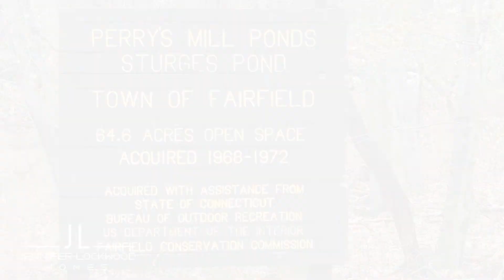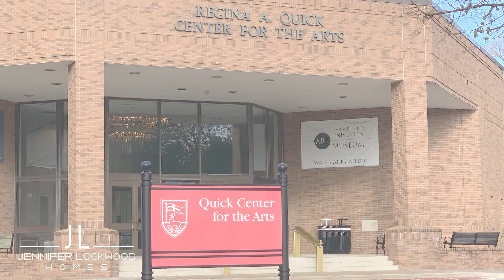Best Neighborhood Series in Fairfield CT: University and Sturges Area. Living in Fairfield CT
Part 1 of the Fairfield CT neighborhood series

Fairfield, Connecticut is located on this South Western part of the state. We are just an hour and a half outside of New York City and we are right on the coastline of Long Island Sound.
 Fairfield will always be an attractive place to move to and live in because of our location, our community, and our amenities. As far as location, we are only an hour and a half outside of NYC, and we have two main highways, the Merritt Parkway and I-95, that run through the town. Also, the Metro North train station has 3 train stops in Fairfield. Giving Fairfield easy access for commuters and for those that just want easy access to travel.

While this town has close to 62,000 residents, we have 12 distinctly different neighborhoods and those neighborhoods give us that small town feel. We have a vibrant town center full of small businesses and entrepreneurs. And the mantra here in the town of Fairfield is "doing it local" and the residents support all those local businesses. We have close to a hundred dining options with award winning restaurants, many choices for us as residents. We also have consistently high rated public school system as well as culture and the arts.

We have amenities that promote this healthy lifestyle with public golf courses, tennis courts, town gym, there are many sidewalks promoting daily walks. We have conservation areas/open space owned by the Town with hiking and walking trails. Additionally, there is access to water with Lake Mohegan, and numerous public beaches right on Long Island Sound. Plus two harbors, Southport Harbor and Fairfield Marina for those boat lovers. There is something for everyone!

The two neighborhoods highlighted in this video is the University Area and the Sturges Neighborhood. I'm starting with these two because they're near and dear to my heart, this is exactly where I was born and raised, right on the border of these two neighborhoods and my parents still live here and they are surrounded by longtime family and friends.

The University Area is exactly that. First of all, we have two universities in town, Sacred Heart University on the North Eastern part of the town and then Fairfield University right north of the town center and the Post Road. Fairfield University is a beautiful 200 acre campus, enclosed with walking trails, beautiful athletic fields and open space which run seamlessly into all the residents that surround this area.

These neighborhoods are tree-lined, they have many cul-de-sacs and hidden walking trails as well. Also a benefit is the proximity to Fairfield University. Fairfield University has the Quick Center for the Arts, and it houses theater, music and dance. You have easy access to adult and children's programs, cultural events and art exhibits as well as the fact that the university area is very close to town. If you're on the Eastern part of the university area, you're actually in between two of our town centers, the main town center(the Post Road area), and Black Rock Turnpike, which has its own set of shopping and restaurants. It's easy access to both.

The second neighborhood is the Sturges Neighborhood. This borders the train station and the Post Road, and it's just west of Fairfield Ludlowe High School. When you drive down the streets of the Sturges neighborhoods, there's lots of charm, character and historical architecture. Additionally, there's the Sturges Park which has some athletic fields and the best sled riding hill in town!  You are close to town so you can walk to the train, restaurants and shopping. Additionally, there's a few conservation areas owned by the town and you have easy access. Perry Mill Pond is the largest of the open space areas in Sturges neighborhood.

While there are 12 different neighborhoods, they all have charming characteristics and just know whichever one you choose will be perfect for you and your family!

Photo credits: Drone Imaging, Fairfield; Joel Rock; Stagophile at English Wikipedia;